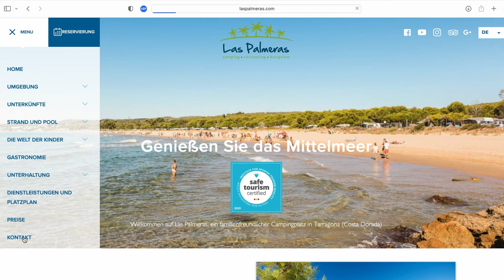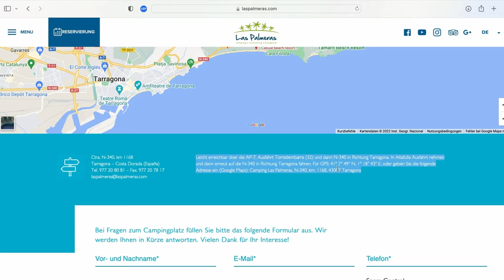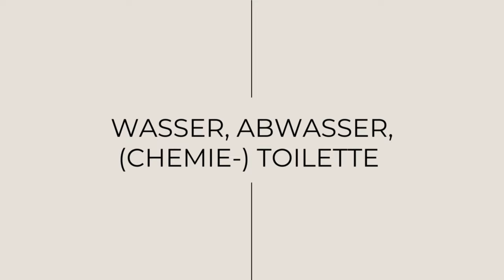Dieses Video hätte ich mir als Wohnwagen Anfänger gewünscht - Ankunft am Campingplatz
Im Oktober 21 haben wir unseren Hobby Wohnwagen gekauft und nach den Renovierungen standen wir im März vor der Frage: was nun? Ja, es sollte auf die erste Reise gehen aber ehrlich… So ein Campingurlaub mit Zelt ist eine ganz andere Welt, als mit einem 6m Wohnwagen und Auto durch die Gegend zu reisen. Worauf sollten wir also achten? Was gibt es für Tipps? Ich zeige euch unsere Routine.

➢ Über diesen Kanal:

Schön, dass du da bist! Im Oktober 21 haben mein Freund und ich uns einen 24 Jahre alten Wohnwagen gekauft. Auf dem Kanal zeigen wir euch unsere Erkenntnisse und Learnings als Wohnwagen-Anfänger und Vollzeit-Reisende. Außerdem geht es um das, was mich begeistert: minimalistisch, hyggelig und im Einklang mit der Natur Leben. Lass dich inspirieren!